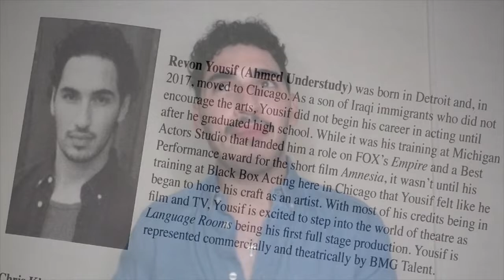BNT Spotlights: Revon Yousif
Months away from moving to New York for his MFA at Columbia University, ensemble member Revon Yousif (he/him) sits down for the latest BNT Spotlight to talk about the importance of studying his craft, finding an artistic home, and the impostor syndrome that nearly led him to drop out as understudy of his very first show with us.

Interview conducted by Spenser Davis and edited by Jacqui Jaurena.